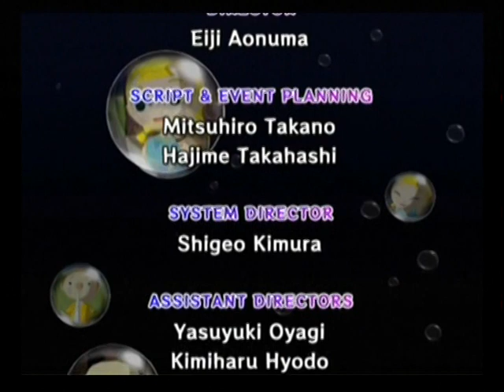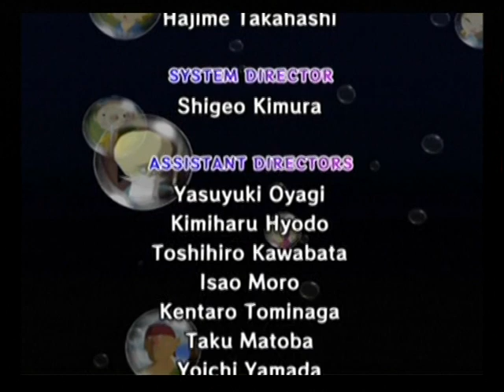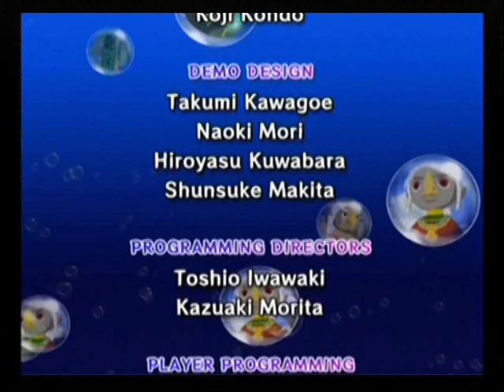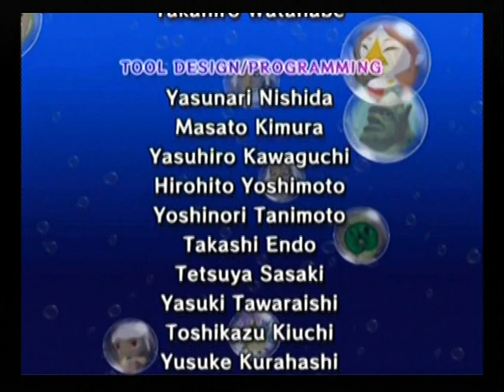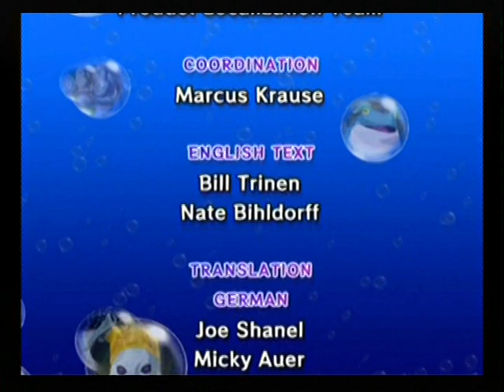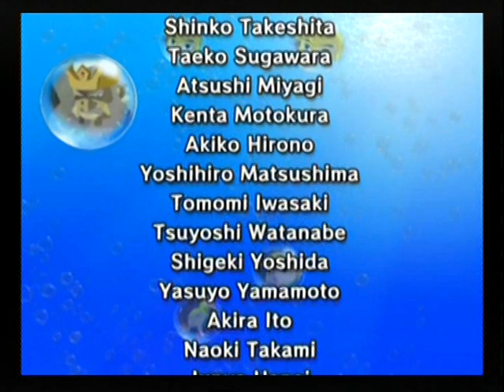The Legend of Zelda: The Wind Waker GCN - El fin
Aquí el vídeo en el que se muestra el final del que para mí es el mejor juego de todos.
No me preguntéis por el ROM, ya que está grabado de la GameCube. Aquí un tutorial para usar un DVD para grabar la cámara, gameplays, etc.: